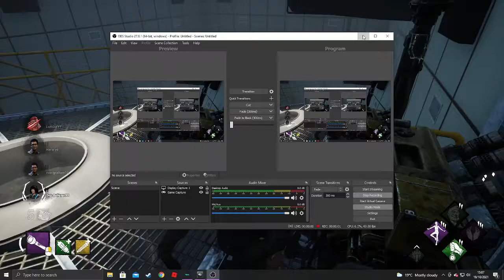Dwight just has a good gaming chair...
Yea so bubba basically just gave up